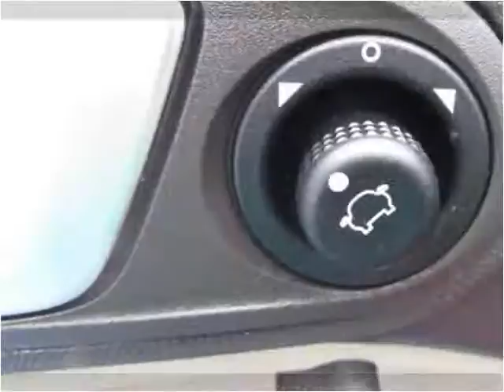2014 Ford Fiesta Used Cars Manassas VA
This 2014 Ford Fiesta is available from Battlefield Ford Manassas.